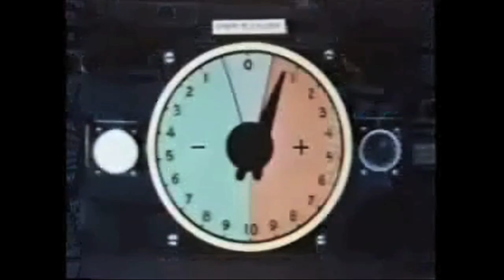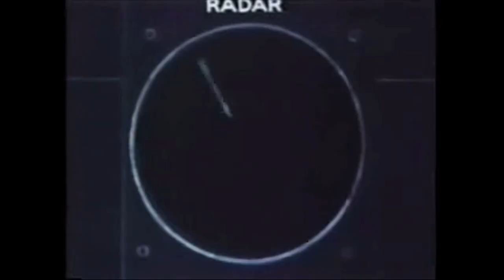CHAPPO: "PLASTIQUE UNIVERSE" EP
Check out CHAPPO this FRIDAY APRIL 23RD!  Come celebrate the release of the new "Plastique Universe" EP at Glasslands in Brooklyn, NY.

Credits.
Produced by  Alex Chappo, Shannon Guirl and Chris Olsen
Edited by Shannon Guirl